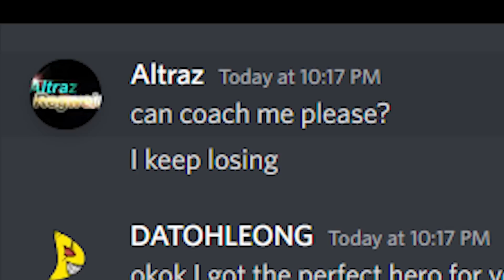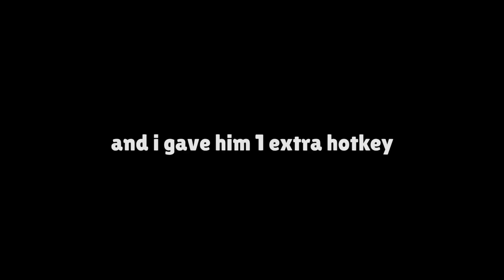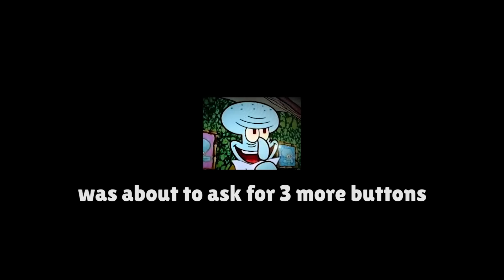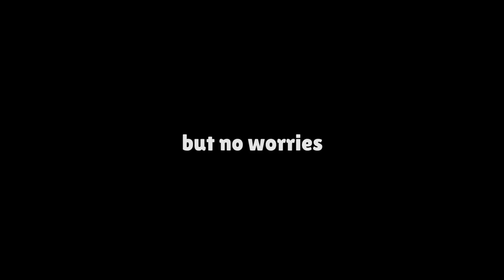I taught the Hardest Heroes to a Beginner in Dota 2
Join and chat with the community!